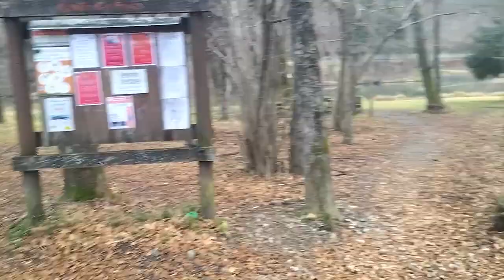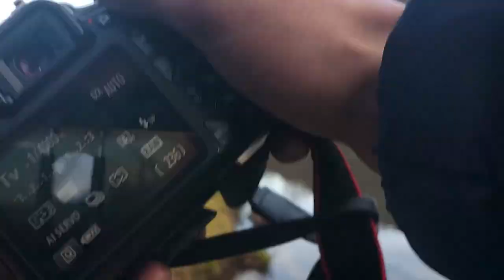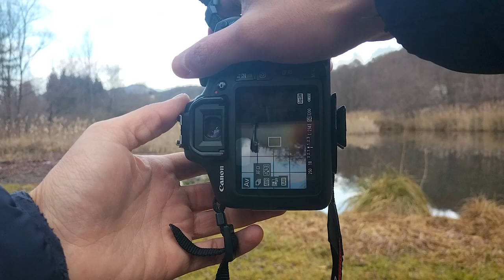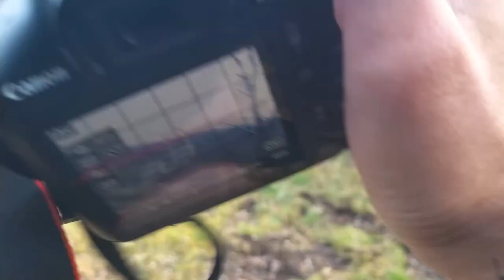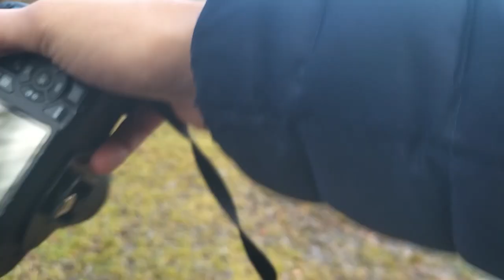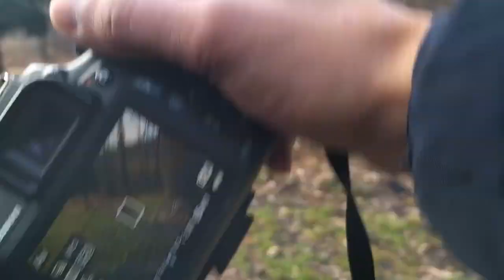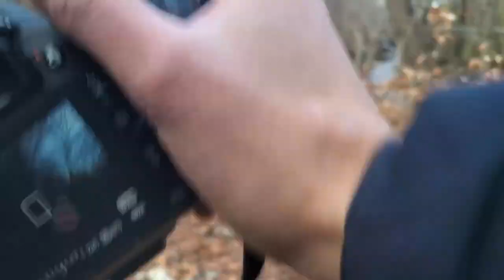A Caccia dello Scatto Perfetto: Laghetto di Brinzio, Video Fotografico Immerso nella Natura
Benvenuti in una tranquilla e suggestiva passeggiata al Lago di Brinzio! In questo video, vi porterò con me in un viaggio attraverso paesaggi mozzafiato e momenti di pura serenità. Esploreremo insieme le rive di questo incantevole lago, immersi nella bellezza naturale che lo circonda. Con la mia fotocamera alla mano, cattureremo la magia di questo luogo unico, dalla quiete delle acque alle sfumature del cielo riflesse sulla superficie del lago. Lungo il percorso, condividerò con voi alcuni consigli e trucchi per ottenere scatti memorabili, mentre ci godiamo l'atmosfera rilassante e rigenerante del paesaggio lacustre. Che siate appassionati di fotografia o semplicemente amanti della natura, questo video vi invita a esplorare e ad apprezzare la bellezza senza tempo del Lago di Brinzio.

Tutte le foto sono disponibili per l'acquisto! Se sei interessato ad acquistare una o più delle foto presentate in questo video, non esitare a contattarmi via email all'indirizzo . Sarò lieto di fornirti ulteriori informazioni e di assisterti nel processo di acquisto. Grazie per il tuo interesse e per il sostegno alla mia arte fotografica!

Accessori Audio:

Zoom H1n
Scheda Memoria SD

Accessori Foto/Video:

Canon EOS 6D Mark II
Zaino Fotografico
Manfrotto PIXI
Manfrotto Befree Advanced
Sigma - Obiettivo 70-200 F/2.8 AF DG OS HSM
Sigma 150-600mm-F/5-6.3 Sport
CANON EF 24-70mm f/2,8 L II USM

Iscrizioni:

Amazon Prime
Kindle Unlimited
Amazon Music Unlimited